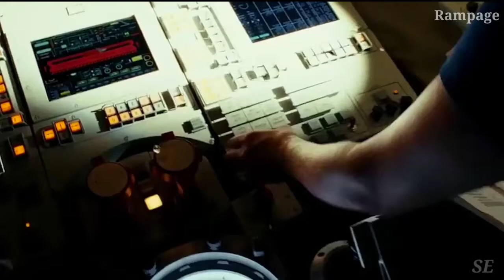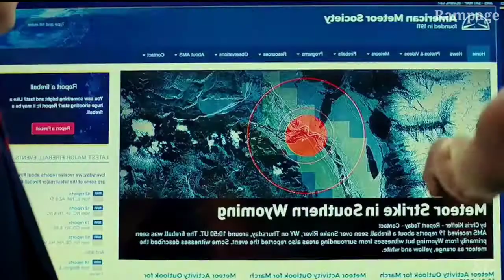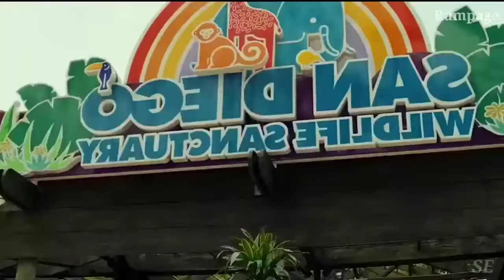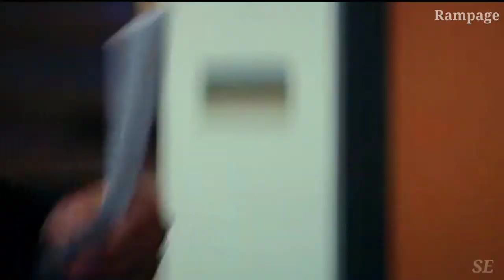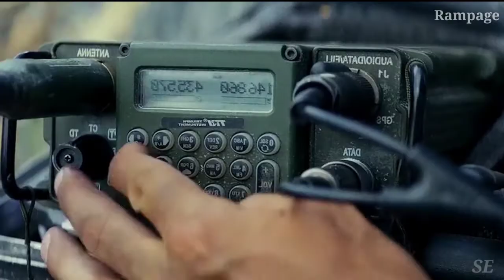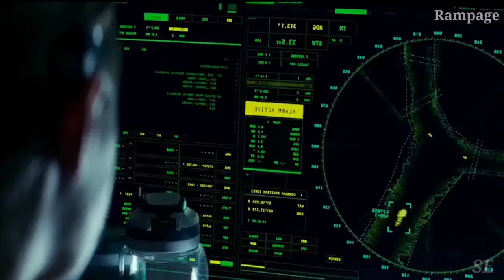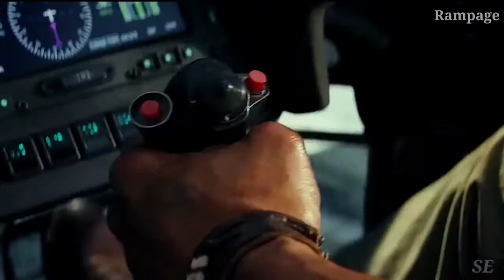A Giant Gorilla Movie Explained In Hindi | Hollywood Movie Explained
Movie explained in hindi Urdu | Hollywood movie explained in hindi  New movie
Movie explained in hindi Urdu | Film explain in hindi | Film explanation | Hindi explanation